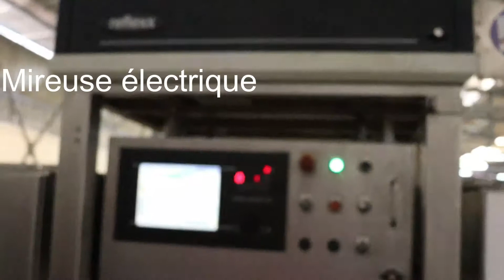la boutteille consigner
le voyage de la bouteille au seins de l'entreprise soeguibe